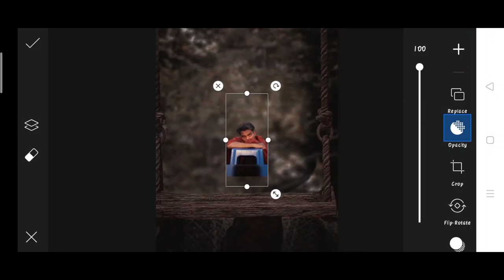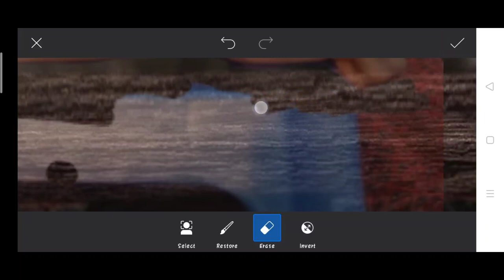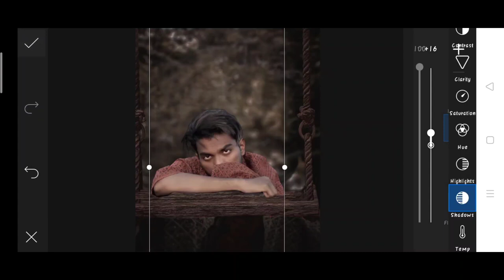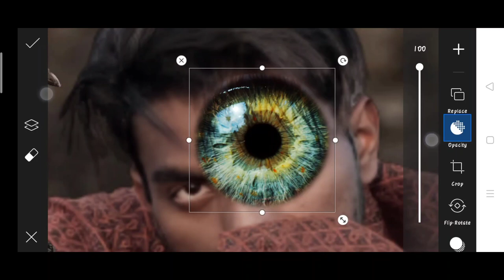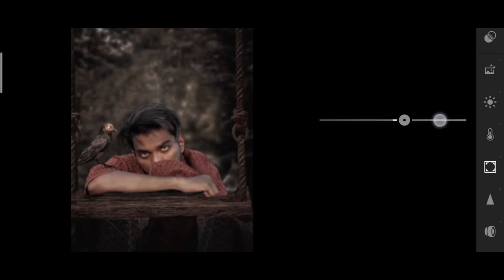Pranav PG new photo editing | Pranav PG crow photo editing | Pranav PG Instagram viral photo editing